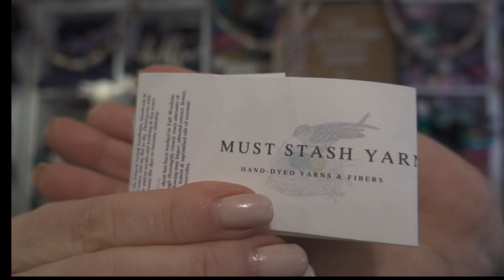The Knittynina Diaries : Episode 14: A finished Shawl, Crochet Granny Blanket and Socks!!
-A podcast that celebrates my passion for the fiber arts.  Knitting, Crocheting and some Sewing!
Episode 14:
-Vintage Afghan Granny Square Blanket
Yarn: Drops Merino
-The Textured Shawl Recipe by Orlane Sucche
Alpaca Merino 440 Grams LaBadie Looms in Bird in Hand, PA
Knitted in US 8
-Spring Socks: Yarn: Must Stash Yarn / Colorway: Beauty and Her Beast
460 Yards US 1 Needle/ Cast on : 64 Stitches Cuff down
WIPS:
-Sock Yarn from BarnYard Knits 75merino/25nylon  463 yards / 100 grams
US Needle 1 / Color way: Snowdrop